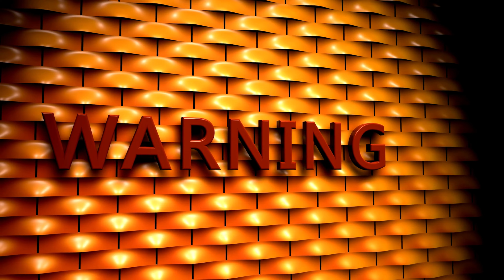Days of the Week Song with JJ and Cody | Learn to Count | CoComelon Nursery Rhymes & Kids SongsKids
Kids Cartoon | Funny Cartoon | New Cartoon || Kids Song | Cartoon Songs | Moral Cartoon Video | Funny Song Cartoon
Let's learn the days of the week with JJ and Cody! Take a look at the calendar and we can all sing along and learn all the days of the week together!

0:08 Days of the Week
3:10 Ba Ba Black Sheep (Play Pretend)
5:48 Nina's Doctor Check Up Song
8:33 Yes Yes Fruits
11:46 Itsy Bitsy Spider (Birdie Edition)
14:33 The Muffin Man
16:57 Fire Engine Song
19:44 The Ant and the Grasshopper
22:20 Breakfast Song
24:43 Shape Song
28:56 Swimming Song
31:30 5 Little Animals
34:20 Getting Ready for School Song
37:35 Go Before You Go
40:25 Yes Yes Stay Healthy Song
44:13 One Potato, Two Potatoes
47:15 Furry Friends
50:08 Opposites Song
53:15 Bingo V2 (Farm Version)
55:37 Twinkle Twinkle Little Star V2

Lyrics:
Sunday, Monday, Tuesday, Wednesday, Thursday, Friday, Saturday!
VERSE 1
Sunday’s the day.  I say “Hooray!”
Because today’s, my favorite day
For on this day , I get to say
Let us all go play! It’s family day!
Sunday’s the day!
 Sunday, then Monday!

VERSE 2
Monday’s the day. I say “Hooray!”
I’ll learn so many things—like songs we sing!
Monday’s the day!
Monday, then Tuesday!

VERSE 3
Tuesday’s the day.  I say “Hooray!”
“Show and Tell’s” the best -- teddy’s my guest!
Tuesday’s the day!
 Tuesday, then Wednesday!

VERSE 4
Wednesday’s the day, I say “Hooray!”
We play ball in the sun, we jump and run
Wednesday’s the day!
 Wednesday, then Thursday!

VERSE 5
Thursday’s the day! I say “Hooray!”
We get recycling done, before the truck comes
Thursday’s the day!
Thursday, then Friday!

VERSE 6
Friday’s the day! I say “Hooray!”
We play games at night, it’s family time!
Friday’s the day!
Friday, then Saturday!

VERSE 7
It’s Saturday. I say “Hooray!”
We will play with friends, I love weekends!
Saturday’s the day!

OUTRO
(Spoken):  All over again!